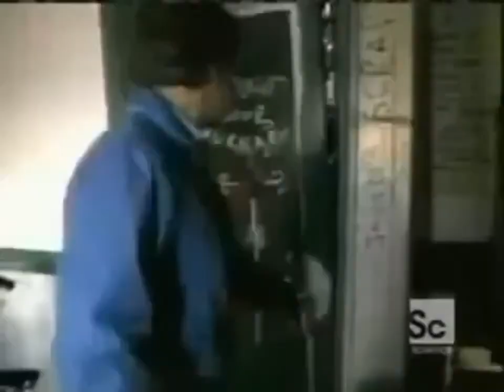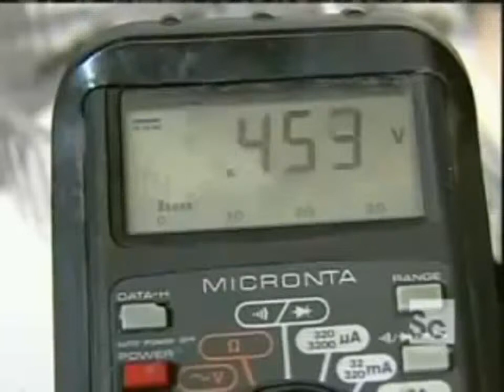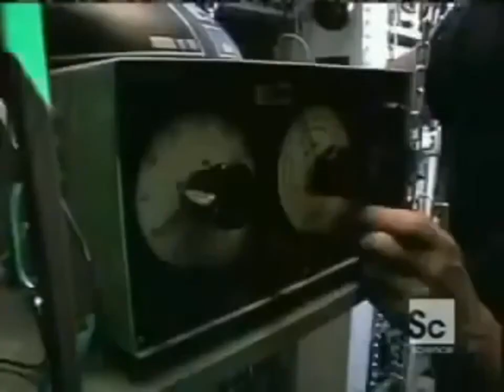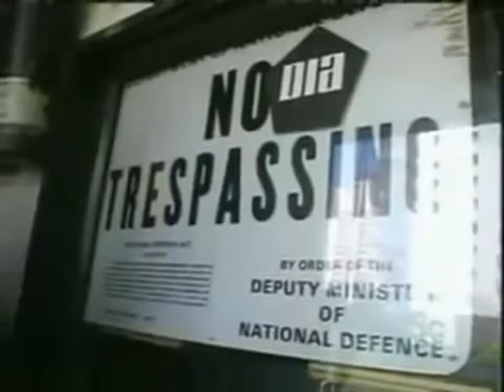Lavitation Documentary. The 'John Hutchison Effect'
The 'John Hutchison Effect', Levitation - Free Energy

Notice how they removed some information in the documentry.